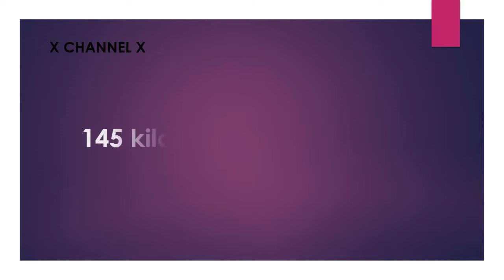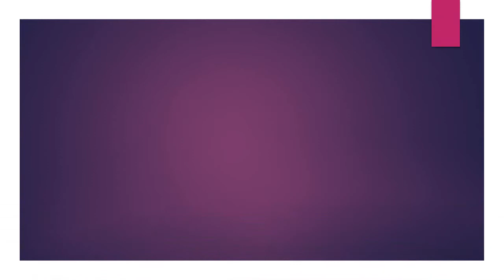145 kg to pounds